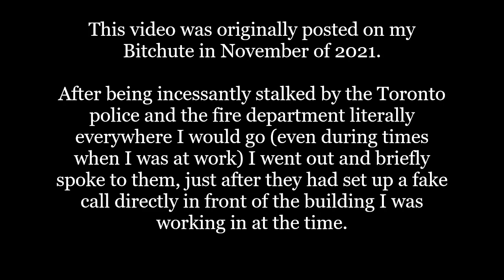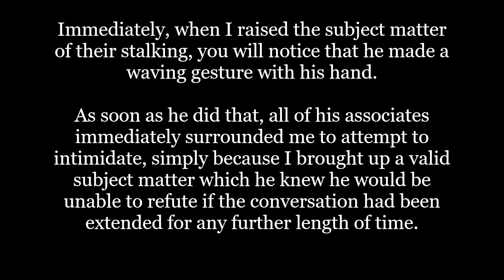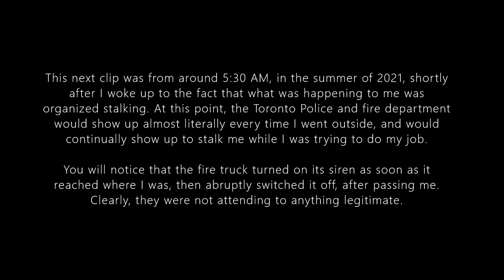November 2021: When The Conversation Gets Slightly Awkward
I originally uploaded this video to Bitchute in 2021.